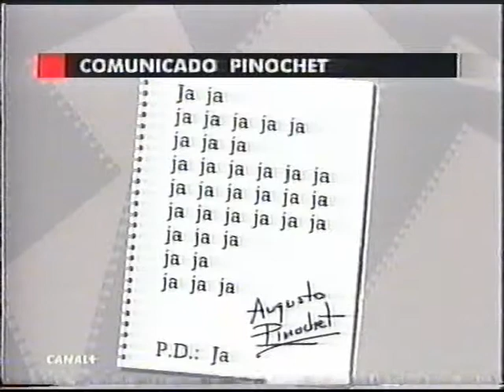14-11-1998 Canal Plus - La Semana del Guiñol.